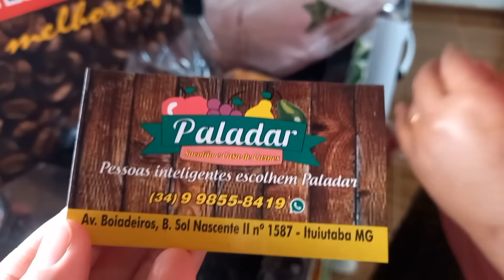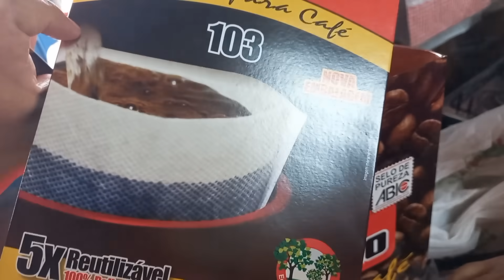O VÍDEO MAIS ESPERADO POR TODOS 😍🙏🏼 COMEMORAÇÃO DOS 100K AQUI DO CANAL-CASA CHEIA E FARTURA NA ROÇA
🌸Onde existe simplicidade
Existe felicidade!

•A união faz a força! ⁠Ao invés de sonhar com o sucesso, vamos trabalhar juntos e conquistar! ❤️🙏🏼

Vocês fazem a diferença em nossa vida 🥰🙏🏼
Bjs 😚

Rua: Coronel Manuel Vilela Andrade
Bairro: Maria Vilela
N°: 1337
Cep: 38301064
Ituiutaba MG
•Aline Batista da Silva

🎶Compositor das músicas que usamos: Viola/ Miguel Luiz